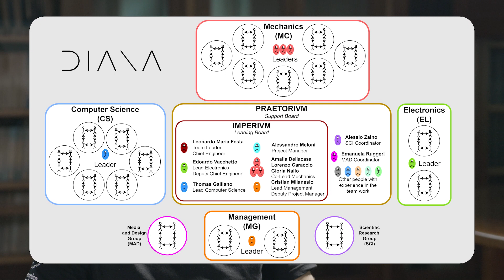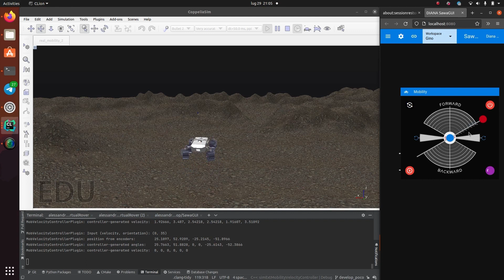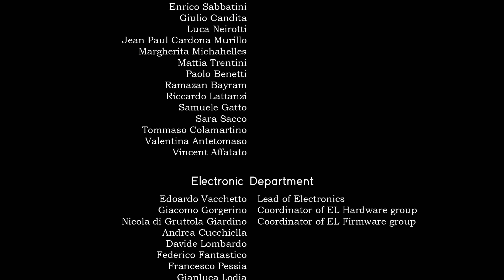DIANA - ERC2022 Promo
Team DIANA promotional VIDEO for European Rover Challenge 2022

Thanks to everybody who collaborated with the ARDITO project

Stay DIANA, stay Mambo